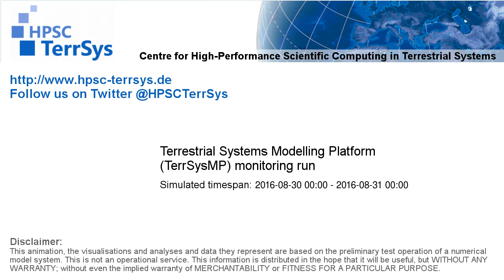TerrSysMP monitoring run 2016-08-30 - water table depth change - NRW (24h)